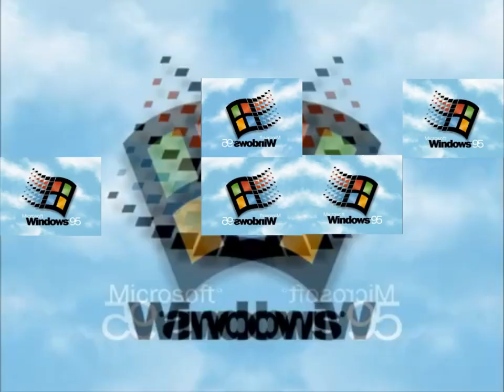Windows 95 - Sparta Jolly Rancher Remix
im sorry i want to go viral